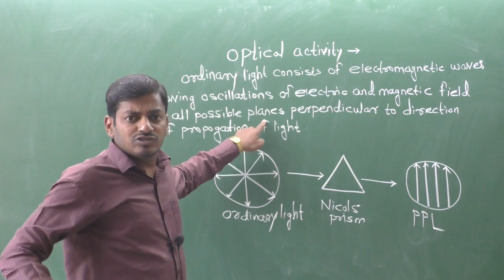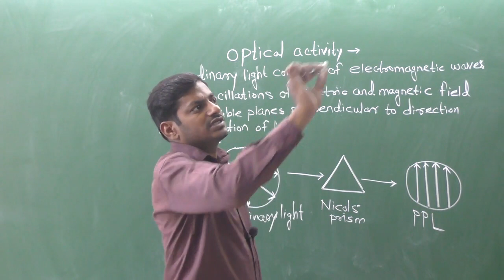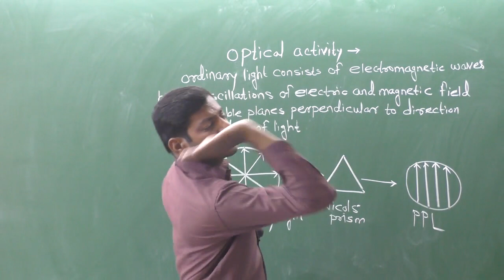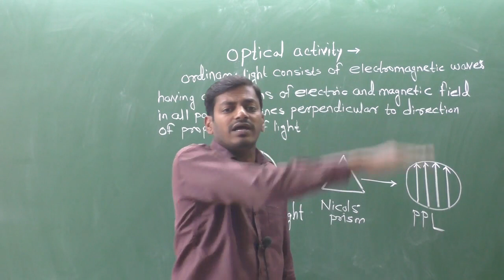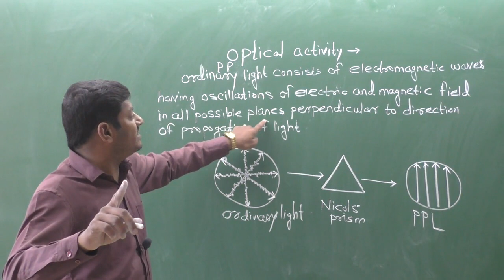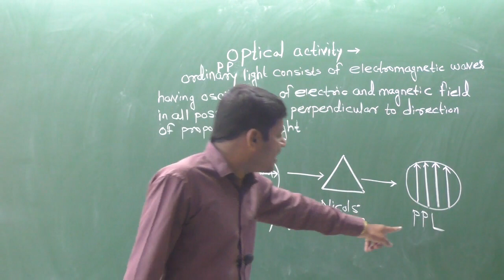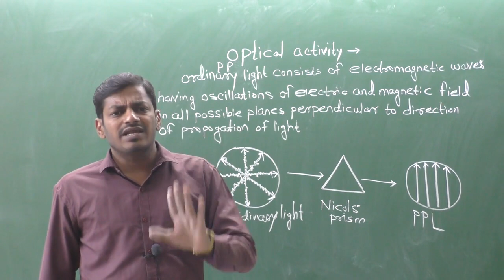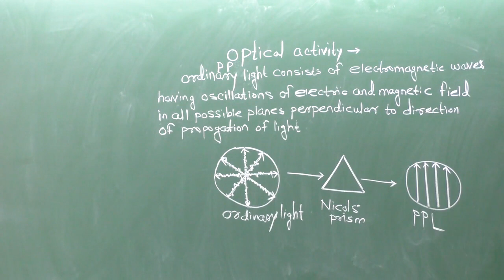12th plane polarised light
For NEET, JEE examination